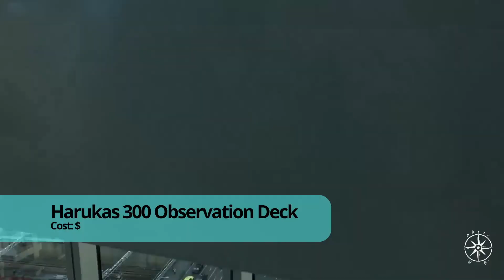OSAKA Best Attractions, Activities, Eats, Nightlife & Deets in 3 MINS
Bringing you Osaka, Japan’s best attractions, activities, restaurants, nightlife & details. Everything you need to know about where to go for your next Osaka holiday or stay in 3 minutes, from locals in the know.

Straight up and up to date Osaka travel info and inspo. Cause If you don’t know, now you know, Where D'Go!

Osaka Best Bars & Nightlife – detail in the video.

Activities Price Guide:
$ - Approx. $0 - $100
$$ - Approx. $100 - $200
$$$ - Approx. $200+

Check out other Where D’Go Asia videos below!

All videos and content are for information, education and inspiration purposes!

- timestamps –

00:00 - Intro
00:08 – Osaka Best Attractions
00:40 – Osaka Best Activities
01:56 – Osaka Best Eats
02:24 – Osaka Best Nightlife